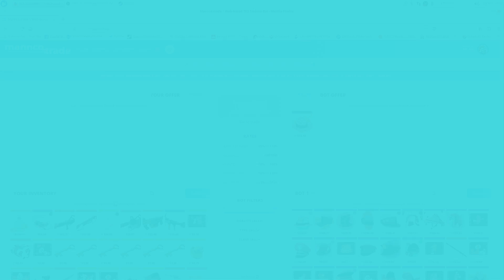É ASSIM que usa o DIAMANTE BRUTO! Jogando SPY no Team Fortress 2!!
Team Fortress 2, vulgo TF2, é um jogo de tiro (fps) grátis pra jogar (free to play) multiplayer online baseado em classes no qual dois times competem pela vitória nas partidas. O jogo foi grande inspiração para outros do mesmo gênero, como Paladins e Overwatch, e foi lançado pela Valve, mesma empresa que produziu Half-Life 2 e Counter Strike. Sendo um dos jogos mais populares na Steam, é aclamado por ser competitivo, divertido e diversificado em suas mecânicas. Os lindos gráficos cartunescos também resistem ao teste do tempo e fazem de TF2 um clássico. No vídeo de hoje, eu jogo como spy e consigo usar de forma eficiente o diamante bruto!

tf2.lugui.in:2030
tf2.lugui.in:2040
tf2.lugui.in:2120